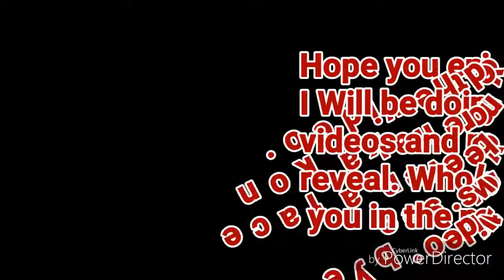Naka-kon 2019 cosplay show scenes. I'm in it too.😎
If I get 10 more subscribers I will do a face reveal